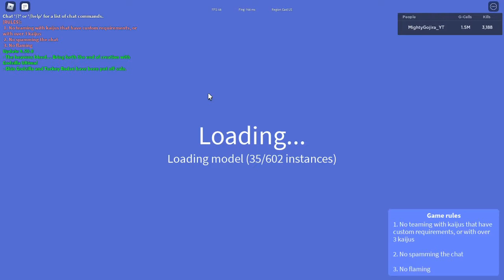Kaiju Universe Godzilla Ultima Showcase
Godzilla Ultima is here and it is the best land type kaiju ever and a real good kaiju against teamers.